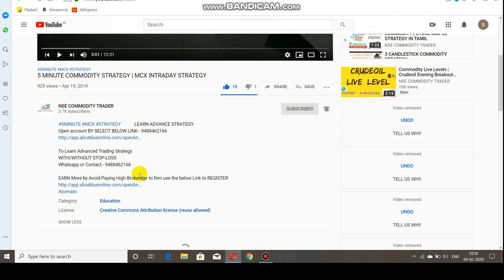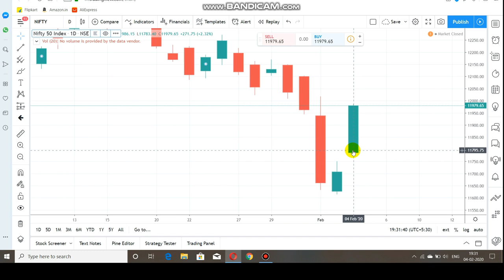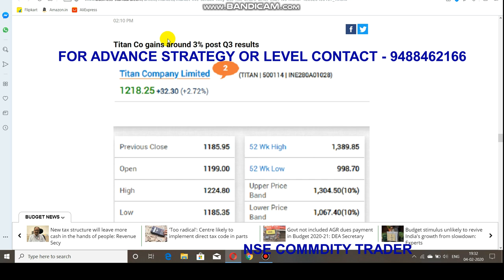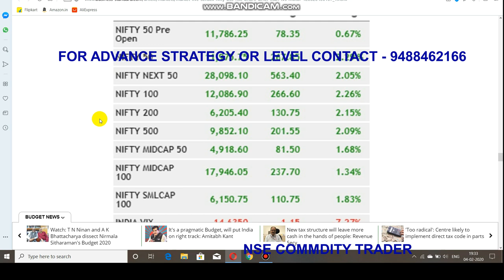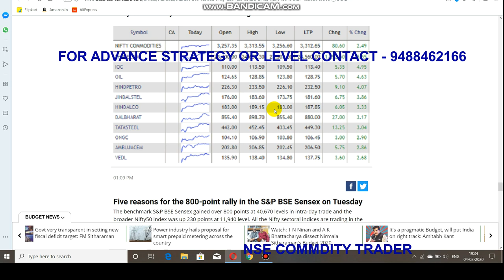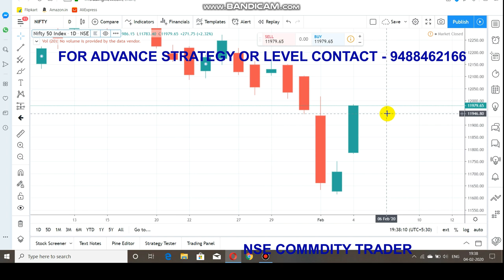Nifty Future Level | Intraday Trading Range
To Open Account select or  Click Link    -   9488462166

This Video about Nifty Support and Resistance  Budget Analyse